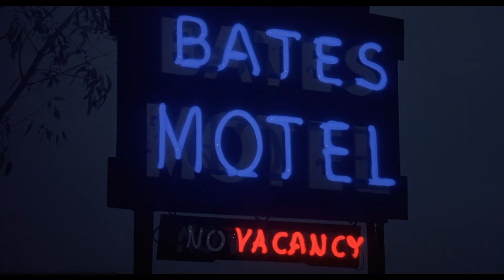Psycho II Movie Theme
A fan-made compilation of video clips, images, and theme song from the movie Psycho II.